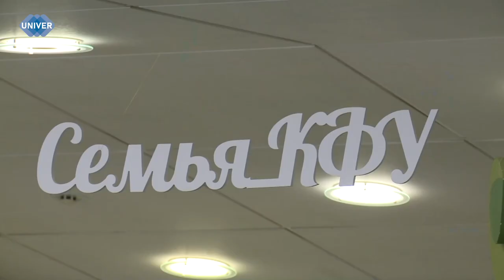КАК ПРОШЁЛ ФЕСТИВАЛЬ СЕМЬИ В КФУ?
Семья – это дом, в котором мы растём, учимся и развиваемся, это первая ступень на пути становления человека. Для каждого из нас именно она является главным приоритетом в жизни – это закладывается нашим воспитанием с самого раннего возраста. В Казанском федеральном университете ежегодно проводится ряд мероприятий, объединяющих всех, кто причастен к университету, в одну большую семью. Как прошёл фестиваль для сотрудников, преподавателей и обучающихся в этом году, узнаете в следующем сюжете.